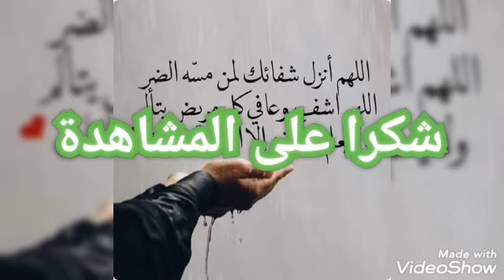أمطار الخير والبركة#🤲🤲🤲☔☔☔